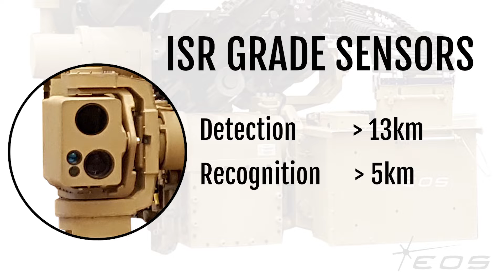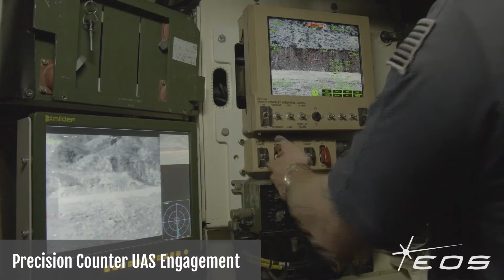системы дистанционного вооружения EOS R400S Mk2